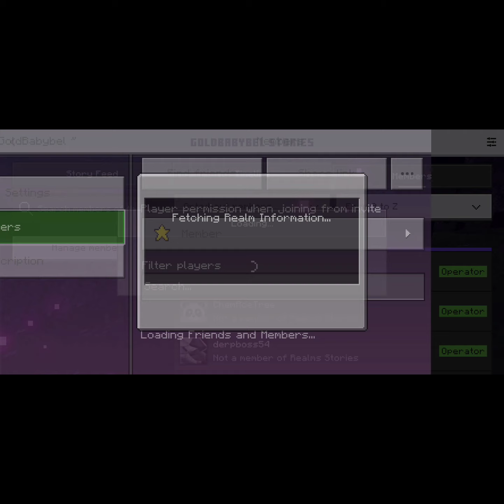Demonstration of the new Realms Stories feature